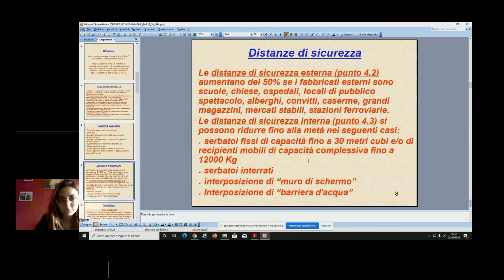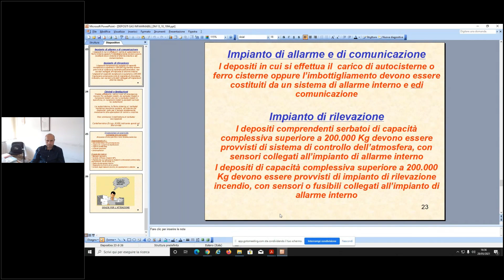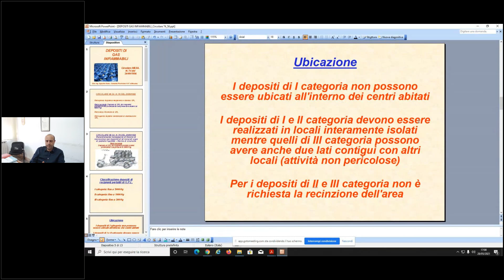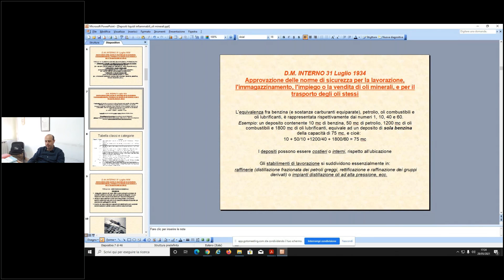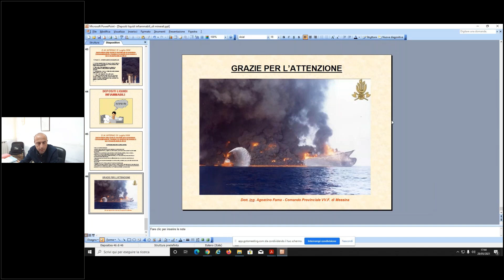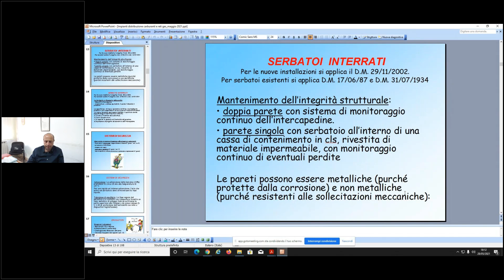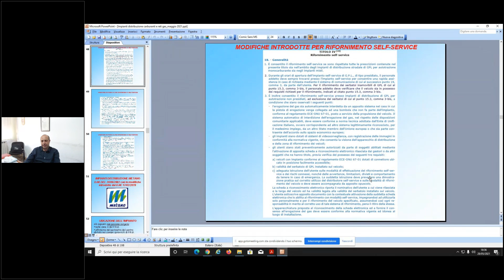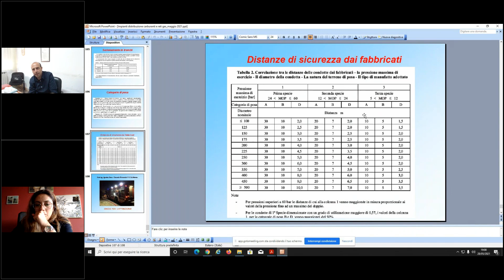Corso VV.F. 120h - Lez.21 - Progettare con il codice prevenzione incendi (parte 17)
RELATORE: Ing. A. Fama